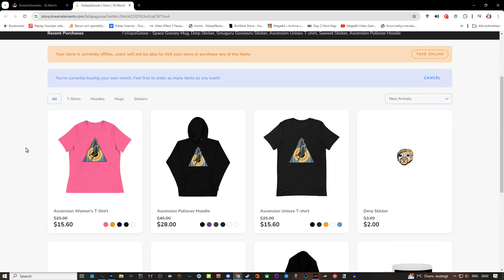Goose Walk & Talk - Merch and Being a Cook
Hopefully soon I will be able to have the merch store up for you all once I am able to personally review them, but I am very excited for this and also for the upcoming refresh of stream overlays and whatnot that will make the streaming experience more funky fresh!

Craving more of that Bootay Goosey content?